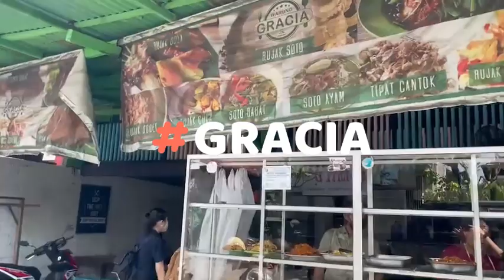2nd semester: offline class after the pandemic 😎 | vlog 1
🌈“The life you have left is a gift. Cherish it. Enjoy it now, to the fullest. Do what matters, now.” ― Leo Babauta🌈